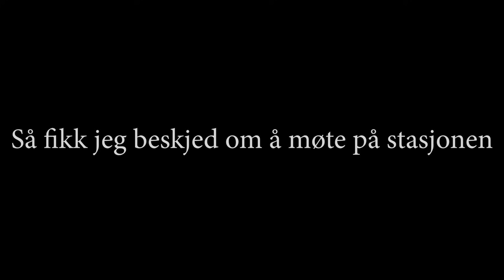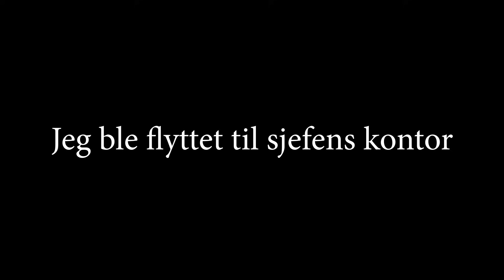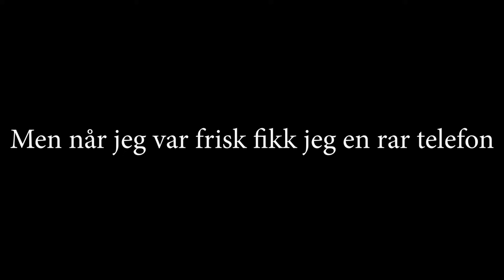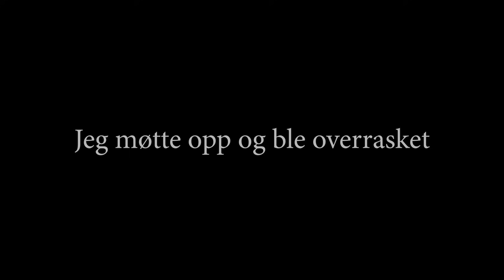Kent Ronny Får Sparken Fra Politiet - GTA RP #14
(AD) bruk koden FISKETRYNE på fortnite

(ANNONSE) Grunnen til at jeg kan produsere så mye innhold og game med sinnsyke hastigheter er ExpressVPN!!